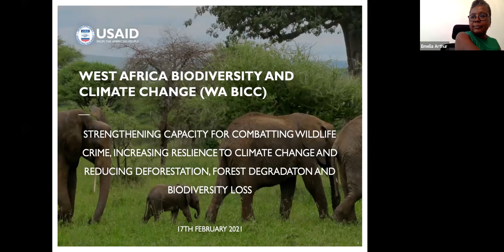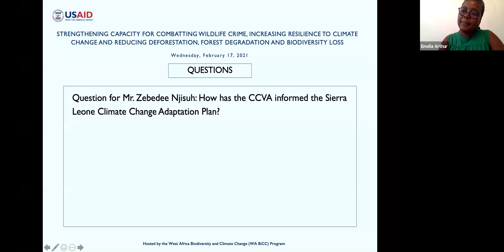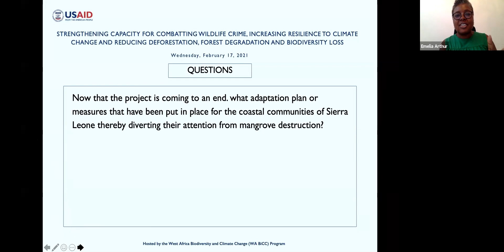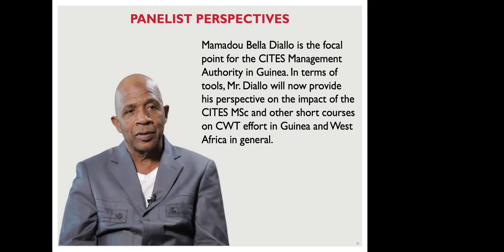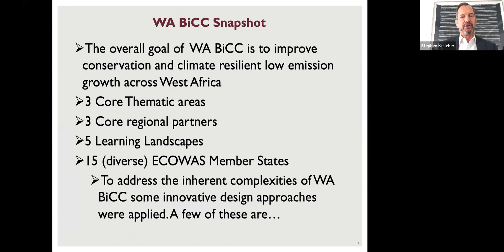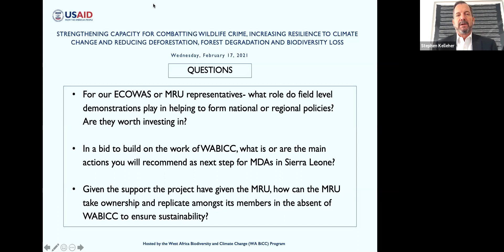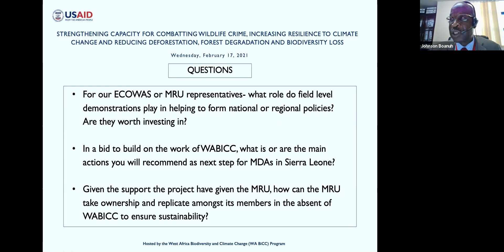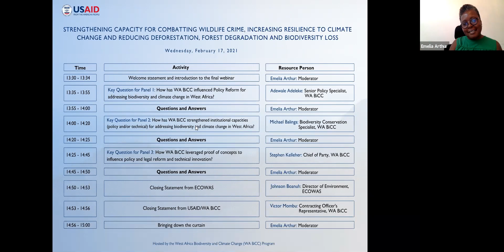(REPLAY): Strengthening Capacity towards Biodiversity Conservation and Climate Change in West Africa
This webinar highlighted how WA BiCC linked policy and practice by informing policy reform across all levels, building institutional capacity, and leveraging proof of concepts to influence policy and legal reform and technical innovation— through the program's five-year mandate of addressing climate change and biodiversity in West Africa.